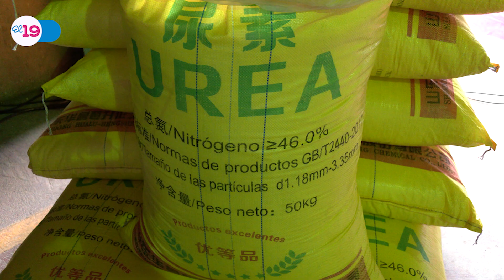República Popular China entrega a Nicaragua donativo de trigo y urea